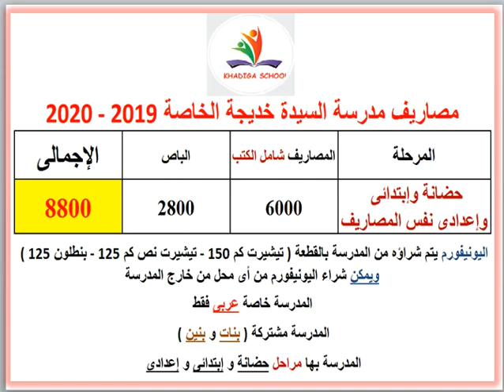مصاريف مدرسة السيدة خديجة الخاصة ( السيوف شماعة - الإسكندرية ) 2019- 2020